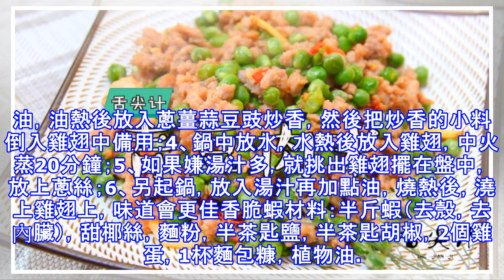今天給大家分享幾道退休大廚教給的秘制家常菜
西蘭花燒豆腐材料：西蘭花、豆腐(用鹽水豆腐 不用嫩豆腐)做法：1、西蘭花洗淨切成小朵;豆腐切塊;紅椒切段。2、起鍋熱油 豆腐用小火煎略黃 盛出備用;西蘭花用滾水焯片刻 撈出 控幹水備用。3、用鍋中剩下的一點油爆香薑片 將紅椒翻炒 再依次倒入西蘭花、豆腐 輕輕翻炒幾下 用鹽、胡椒粉、蘑菇精調味 最後勾簿欠即可。豆豉蒸雞翅材料：雞翅中8個、生抽1湯匙、料酒少許、老抽幾滴、蠔油半勺、幹豆豉1湯匙、薑蔥蒜適量、鹽適量、油適量做法：1、雞翅先用鹽水泡一會，然後再洗乾淨備用；豆豉洗乾淨，然後放入小碗中泡一會；姜切成絲，蔥切段，蒜切碎；2、用刀將雞翅兩面各劃兩下，放入盤中，加入鹽、生抽、蠔油、老抽和料酒，攪...